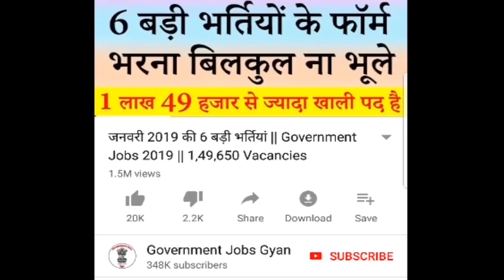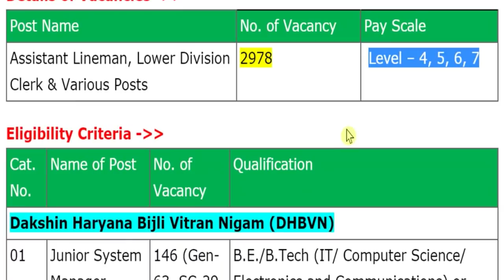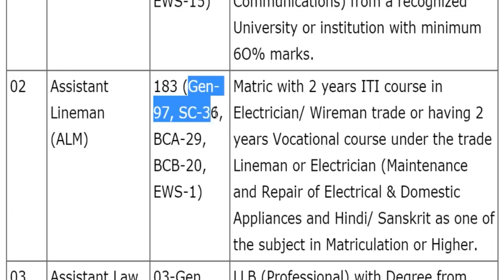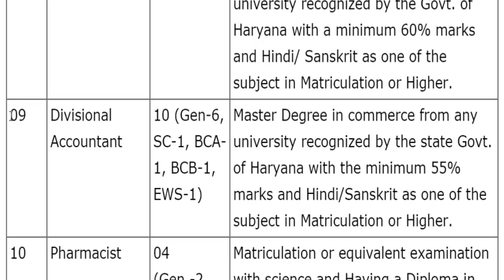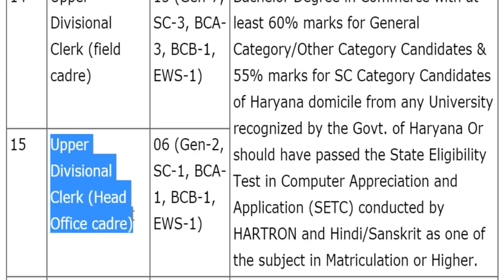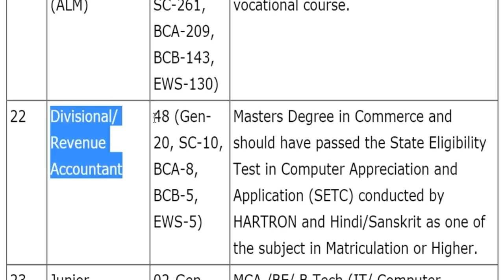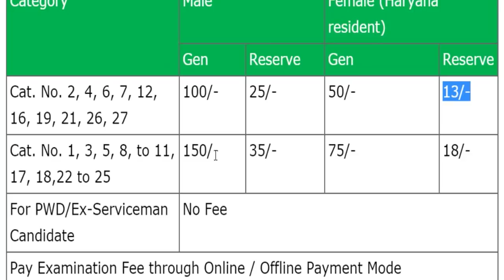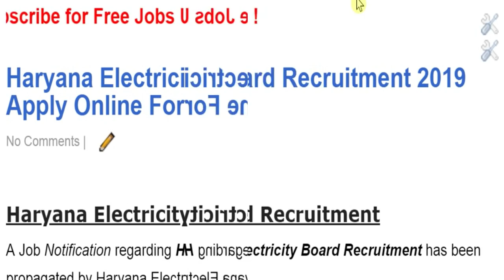बिजली विभाग बड़ी भर्ती || 2978 Vacancies || Electricity Department Vacancy 2019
Electricity Department or Staff Selection Commission has been released a jobs notification for 2978 Vacancies for the Posts of Assistant Lineman, Lower Division Clerk & Other. Candidates may fill Online Application Form for Electricity Department Recruitment through official website of Haryana Staff Selection Commission that is before closing date i.e. 25 July 2019.
For more info regarding Electricity Department Bharti 2019 such as vacancies, eligibility, dates & other please visit given below link……...

govt jobs in haryana 2019 for 12th pass female
haryana electricity board recruitment 2019
govt jobs in haryana 2019 for 12th pass
government jobs in haryana 2019
haryana bijli vibhag recruitment 2019
govt jobs in haryana 2019 for graduates
govt jobs in haryana 2019 10th pass
haryana bijli vibhag bharti
govt jobs in haryana 2019-20
hssc recruitment 2019
hssc clerk vacancy 2019

If you have queries and suggestion related to Electricity Department Vacancy Online Application Form you can comment in the given below comment box.